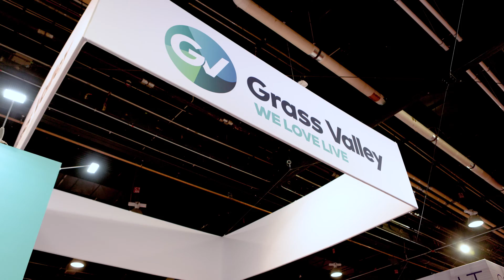Software-Defined Media Production with Grass Valley - NVIDIA M&E Partner Showcase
Ian Fletcher, SVP Enterprise Product Strategy at Grass Valley, discusses how AMPP enables broadcasters to use software-based systems for their workflows and the NVIDIA technologies including NVIDIA Networking, NVIDIA Rivermax and NVIDIA GPUs that make it possible.